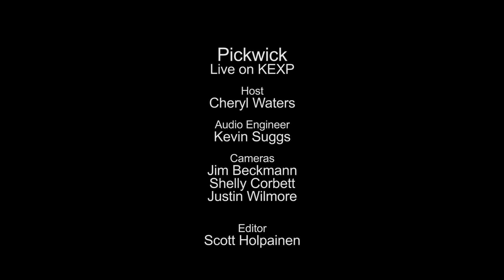Pickwick - The Round (Live on KEXP)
presents Pickwick performing "The Round" live in the KEXP studio. Recorded on December 20, 2012.

Host: Cheryl Waters
Audio Engineer: Kevin Suggs
Cameras: Jim Beckmann, Shelly Corbett & Justin Wilmore
Editor: Scott Holpainen